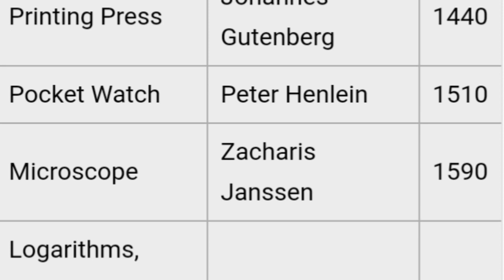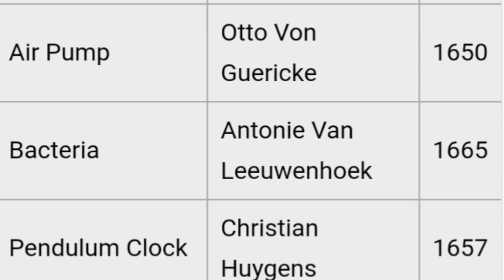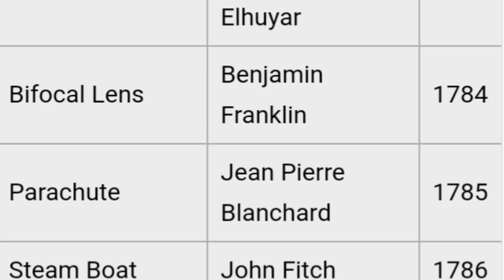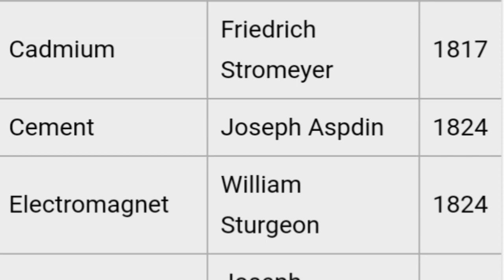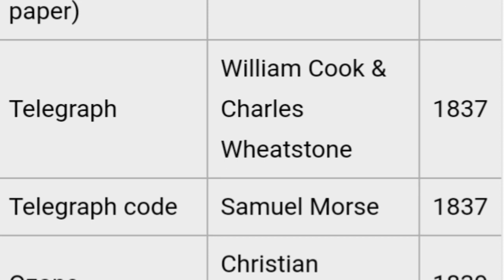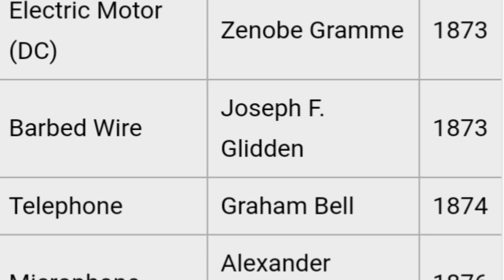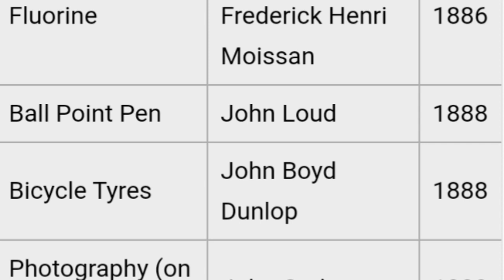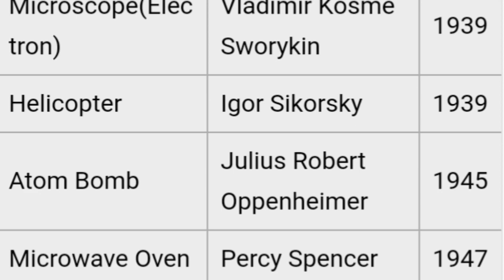Inventions and Inventors | list of inventions | Powerful discoveries in the world